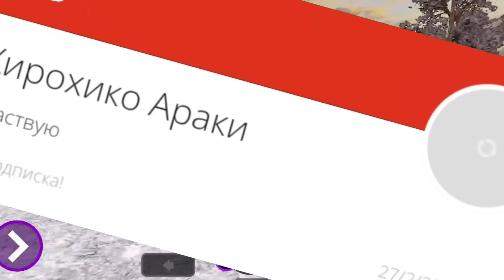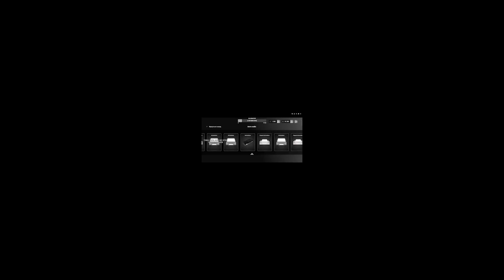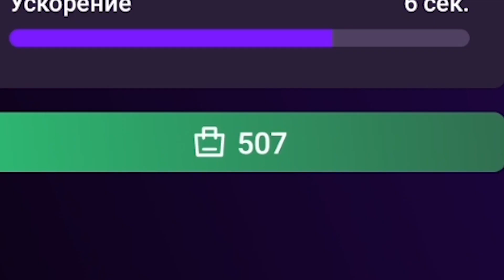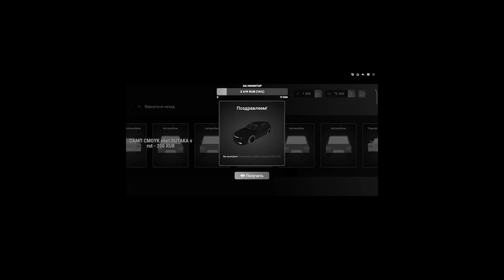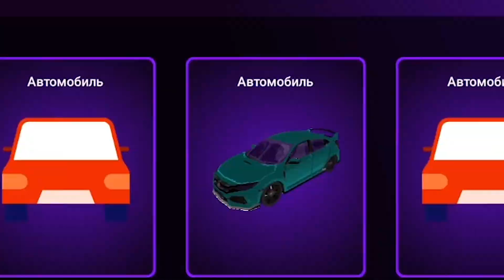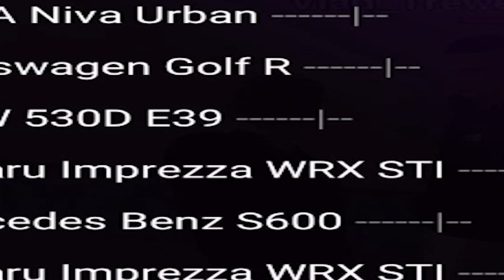ОТКРЫЛ 100 АВТОКЕЙСОВ на МАТРЁШКА РП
🎮Играю на 13 сервере
📝Ник при регистрации: Nikita_Butak
А какие фишечки он даёт?

Вот такие:
1. автомобиль Mercedes-Benz G63 на 48 часов
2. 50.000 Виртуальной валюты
4. И 4 EXP для прокачки уровня
     (Вводите его на 1 уровне)